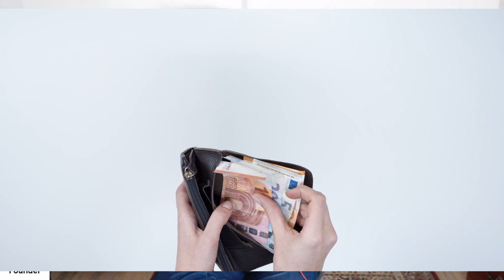AP Automation: How Much Does It Cost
Interested in exploring what AP and/or invoice automation solutions cost? We've got you covered and also take a look at free versions and their limitations as well as how to find companies offering free trials. Learn how to navigate the ever-changing landscape of AP automation offerings and find the best fit for your needs.

Other
00:00 Cost of Invoice and/or AP Automation
01:10 AP Automation Buying Tip #1
01:43 Are there any free versions of invoice automation?
02:09 which are the companies that offer the service for free
02:44 AP Automation Buying Tip #2
03:45 AP Automation Buying Tip #3
04:51 Some Caveats
06:14 What does AP or invoice automation cost?
07:09 Where can you find these ap automation or invoice automation costs?